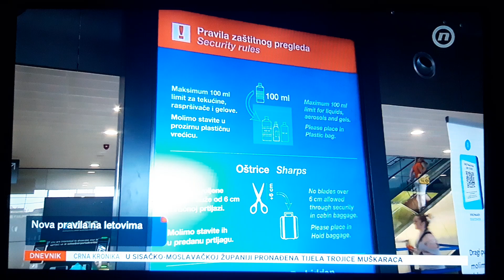Nova pravila na letovima